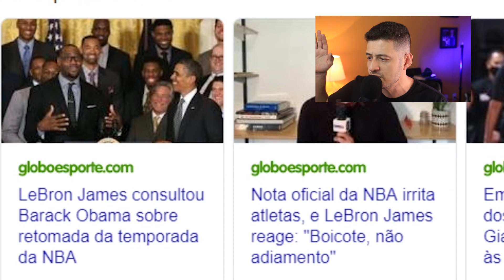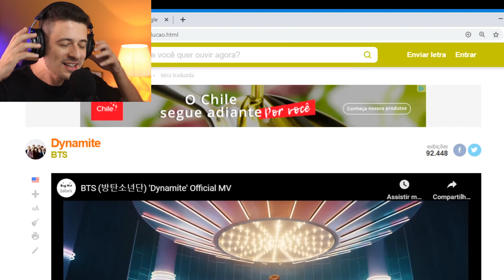QUE LETRA É BTS??? | Analisando a letra - Dynamite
Dia de analisar a letra da música Dynamite do BTS
OBS: é uma brincadeira, ok?
TMJ